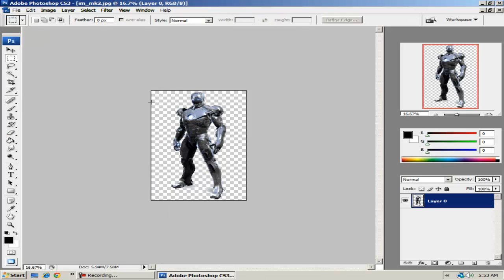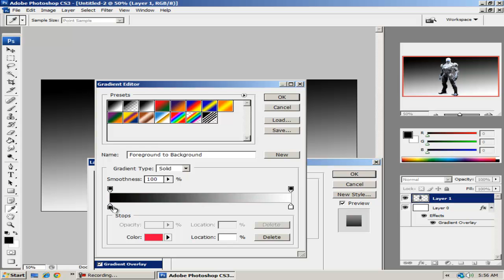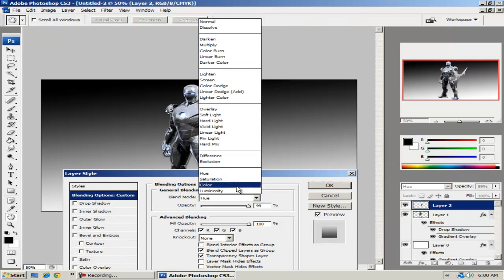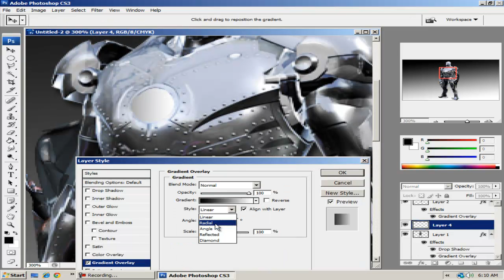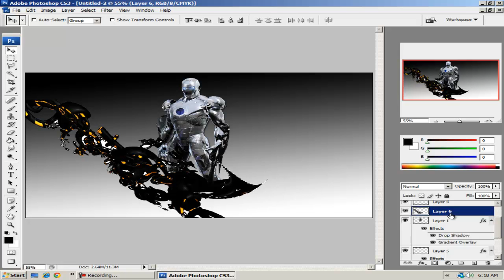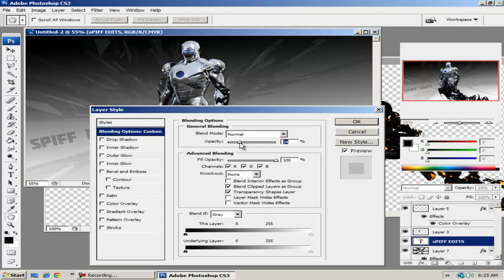Iron Man 6.0 (Speed Art)